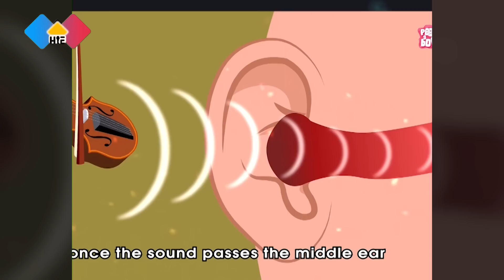Thứ Người Điếc Nghe Được ?